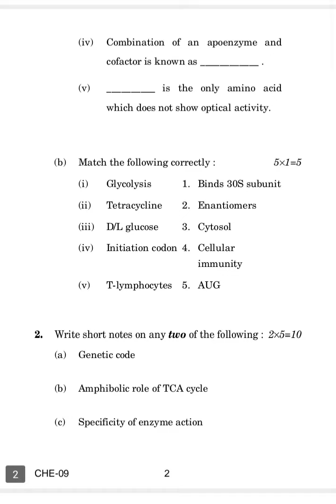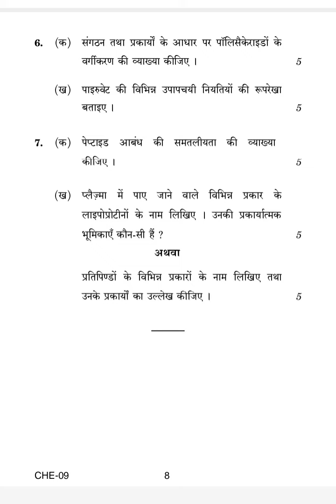CHE-09. DECEMBER -2020 QUESTIONS PAPER IGNOU